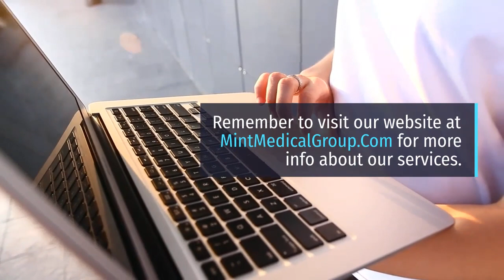How To Relieve Back Pain Fast: Your Options – Dr. Scott Kutz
Back pain can be relieved in one of many ways, form exercising to getting better sleep. An effective way to relieve back pain is to remember that bad posture is the main cause for it. Try to keep a good posture throughout the day, and also maintain a good sleeping posture.